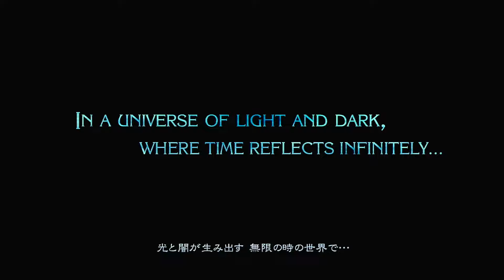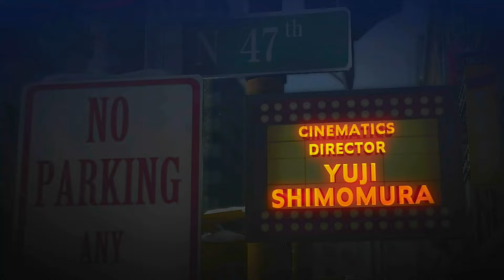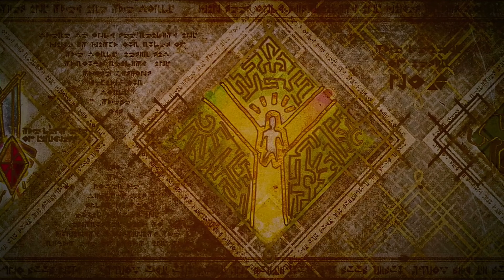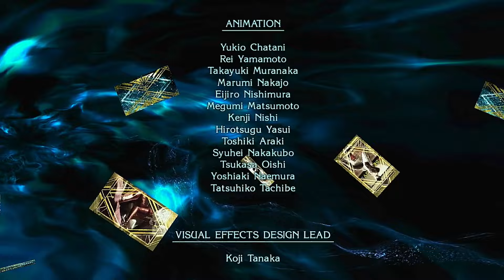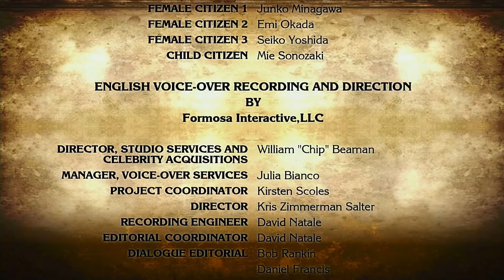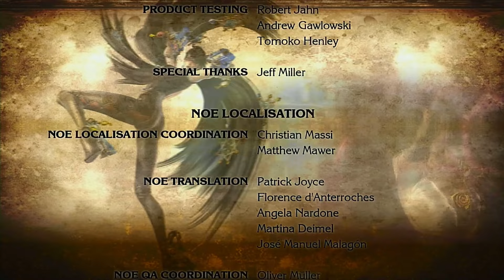【観るゲーム】BAYONETTA 2/ 日本語音声・日本語字幕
BAYONETTA 2（ベヨネッタ２）
ストーリームービー主体/戦闘カット
ムスペルヘイム全カット/エンディング一部カット